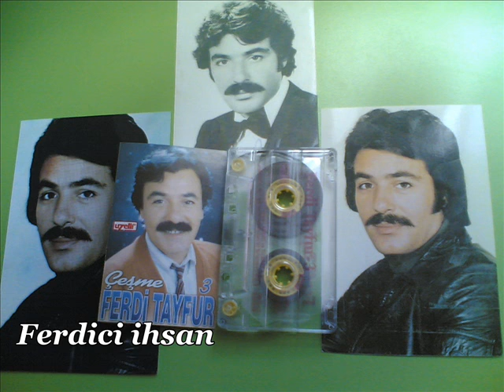Ferdi Tayfur & Çeşme (Uzelli 309)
Uzelli Müzik Şirketi / 309 Nolu Ferdi Tayfur - 3 / Albüm Kasetinden Kayıt Edilmiştir.. TrakyaLı Ferdici ihsan..